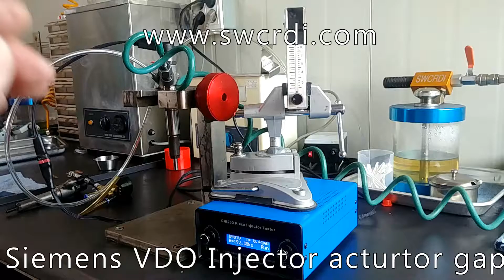Siemens injector actuator gap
check the actuator gap use flow meter